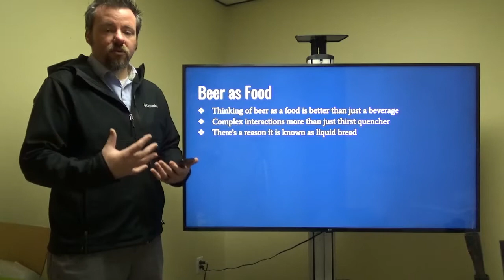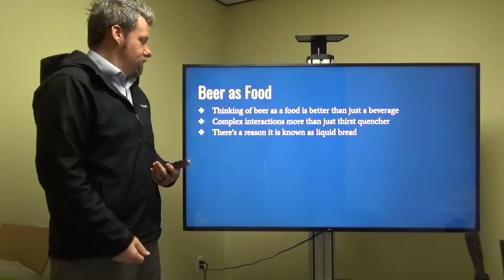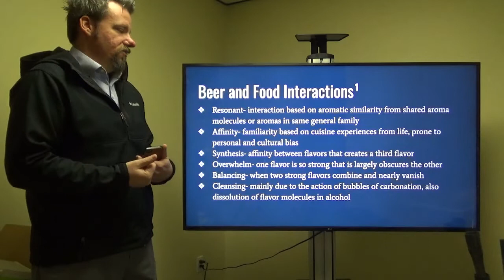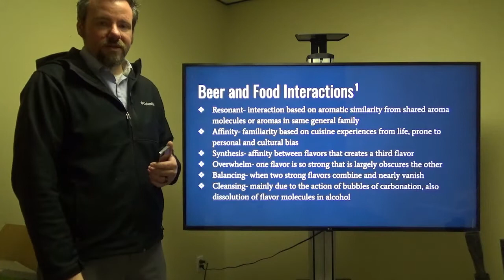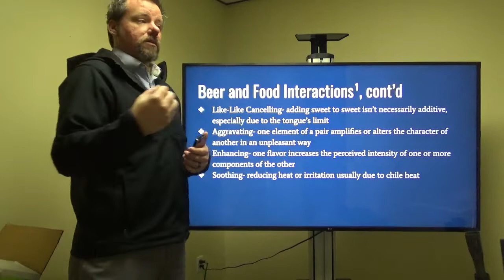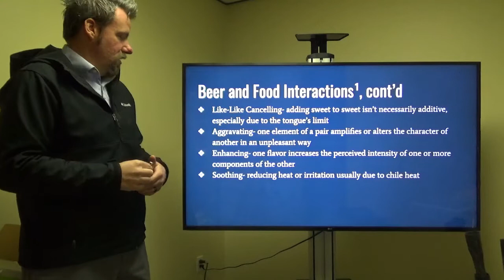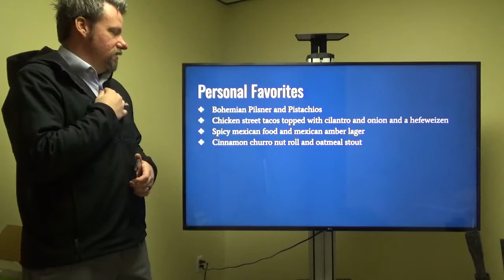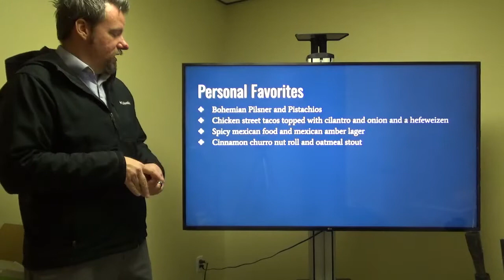FRM 130 Lesson 13- Beer and Food